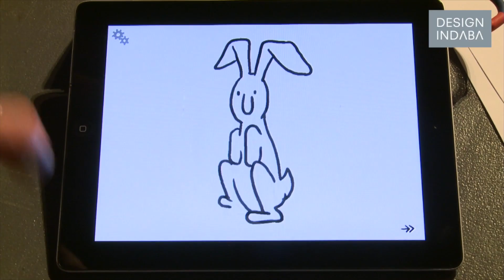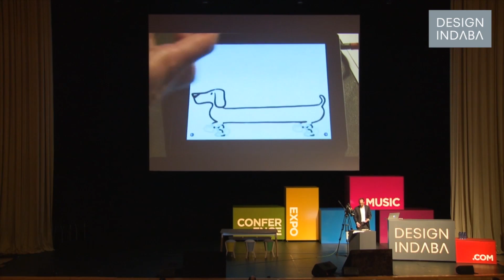Christoph Niemann on the tension between his inner artist and his inner editor -- trailer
The creative process is daunting," Christoph Niemann starts off his presentation at Design Indaba Conference 2013.

He talks about oscillating between emotions of agony and moments of happiness: "The worst part of course is to come up with a concept. It is just desperation. Every time I am convinced that was the last idea and that it will never happen again and that I am doomed."

Niemann found editorial work a constructive environment where tight deadlines meant he couldn't "really dwell on your creative self-pity because you have this editor breathing down you neck all the time."

He approaches his work as a designer or editor would. Once he has an idea he tries to find the right style to bring the idea to life like a designer would choose the right typeface or an editor would use the right image.

The biggest challenges is always to keep your artistic vanity in check. To let the ideas shine and not to show people how well, or not, you can draw, he says.

He tells how once you become a more experienced designer you start to avoid mistakes and you recognise dead ends and can divert ahead of them. While this is a professional assets that you need to survive, making mistakes and running into these dead ends are also important.

Pursuing creative dead ends are kind of your creative life insurance. You have to make mistakes and fail in order to get to the next step, says Niemann.

He goes on to liken making mistakes and pursuing dead ends to a soccer player getting a bloody knee in practice: "It is not about getting injured but if you get home from practice ten times without a bloody knee then you are doing something wrong."

After many years of experience Niemann has developed a formula of what it takes to come up with a great idea with hard effort making up 87% of the process. It is 87% effort, of banging your head against the table. He says  it is like trying to catch a chicken with your bare hands -- it is extremely hard and unglamorous. The rest of the formula is made up of 7.5% luck, a pinch of talent at 0.5% and 5% of staying off the internet for a consecutive 90 minutes.

Niemann goes on to show two projects. The first is illustrations he did while running the New York Marathon. He documented his experience in a succession of quirky images that he drew while running, photographed and tweeted live during the race.